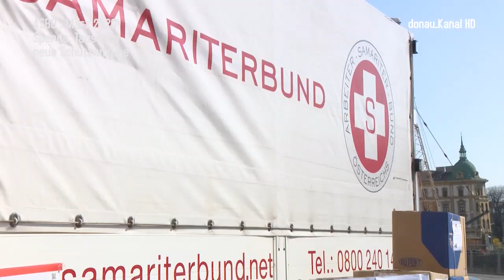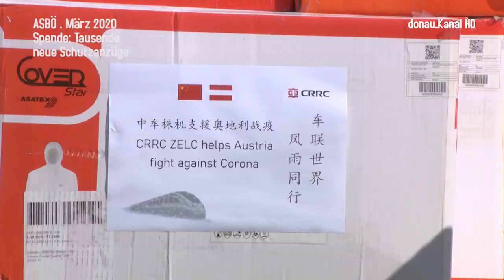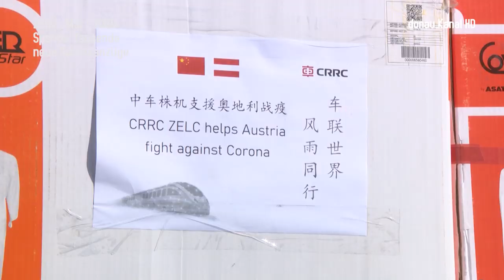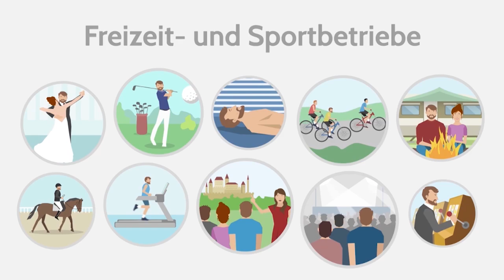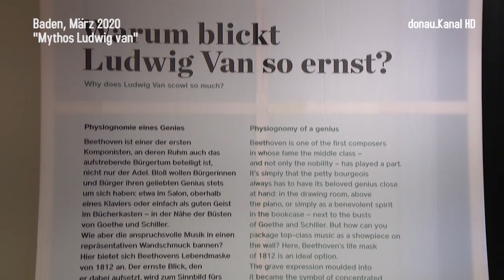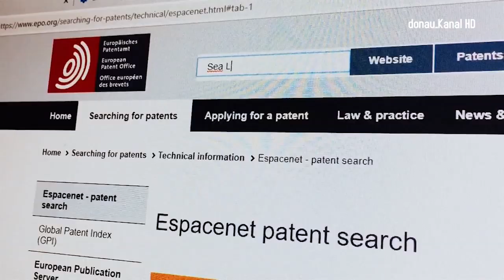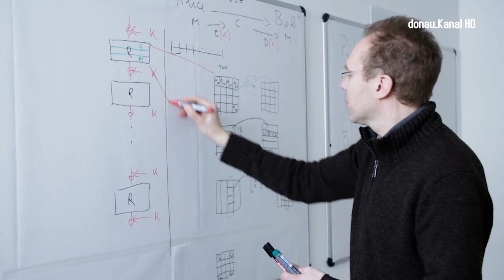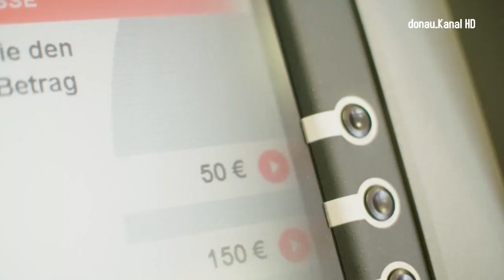donau_Kanal . 20. März 2020